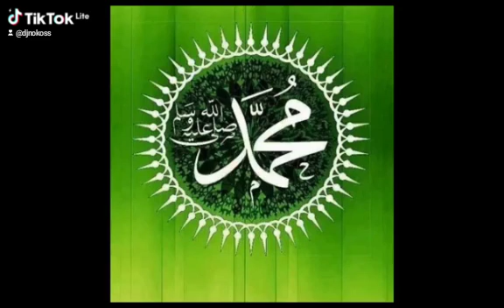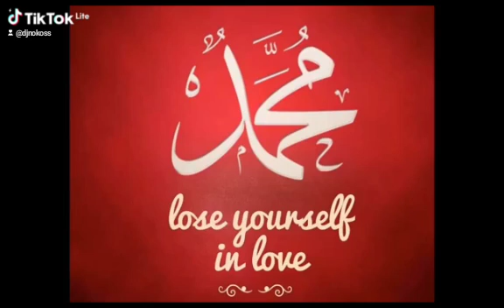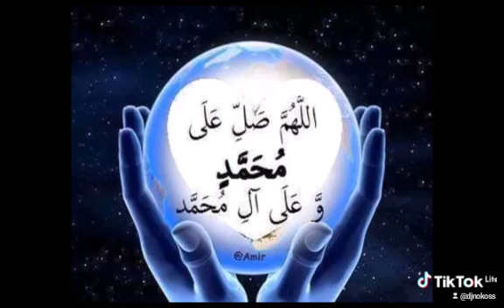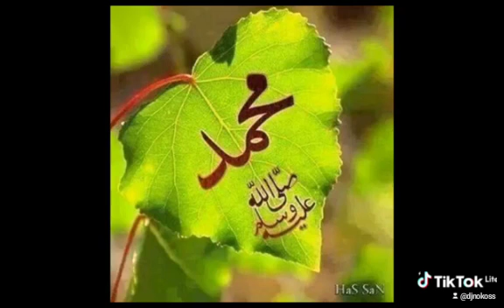SHEIKH OMAR BUN JENG